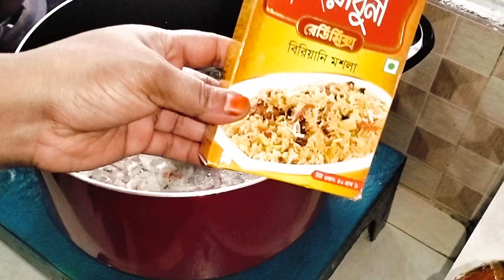এখনকার বাচ্চাদের অনলাইন সিস্টেম লেখাপড়া, এটা আবার কেমন লেখাপড়ার ধরন।।🙄